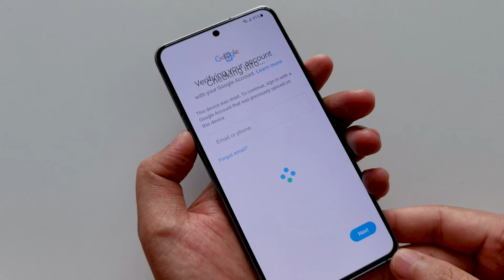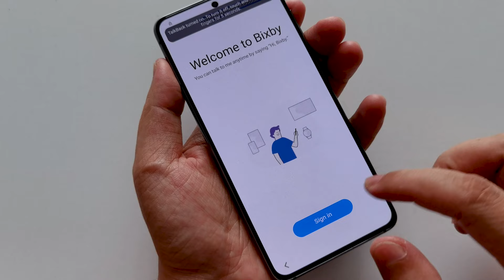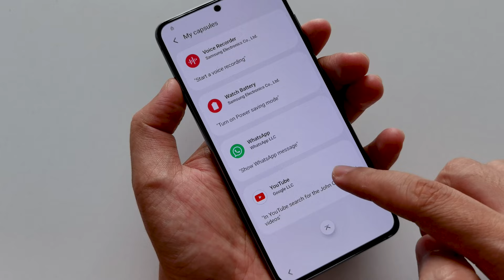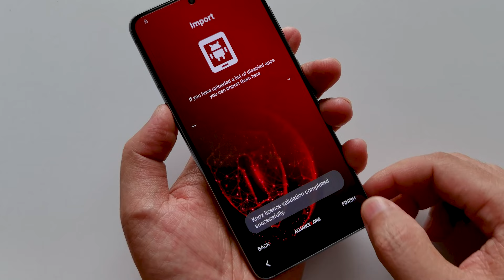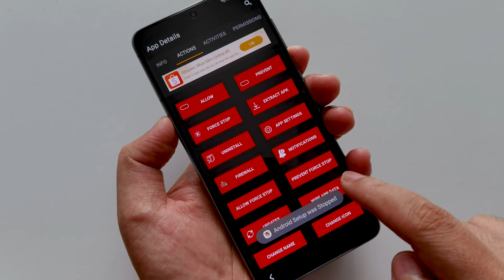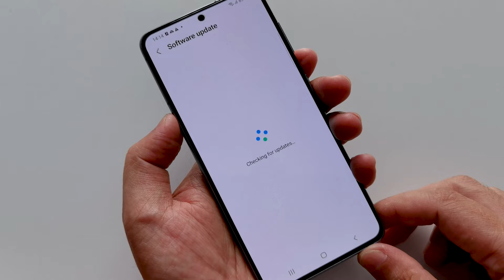Samsung Galaxy S21 - S21+ - S21 Ultra - S21 FE Bypass Google Account Without PC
- Hello friends, in today's video I would like to share with you how Samsung Galaxy S21 - S21+ - S21 Ultra - S21 FE Bypass Google Account Without PC.

Unlock FRP Samsung Galaxy S21 5G | S21+ | S21 Ultra | S21 FE  Android 12 OneUI 4.0